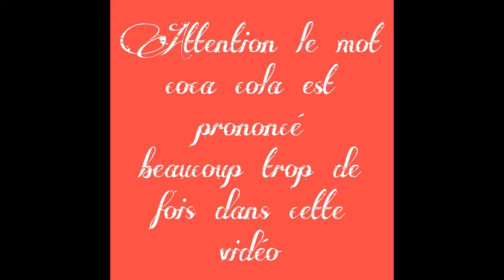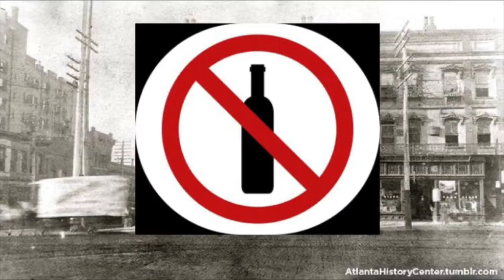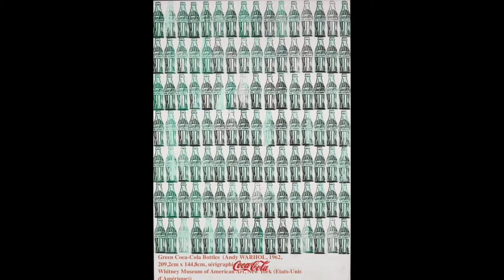La bouteille de coca cola ! Une icône du design appelée contour !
Aujourd’hui je vais vous parler de la bouteille Contour, la plus connue des bouteilles de coca cola ! L’occasion de revenir sur l’histoire de la marque et de cette bouteille iconique !

Cette vidéo est en compétition dans le cadre de la compétition Les pouces d’or organisée par les internettes !

Crédits audio :

- Taste the feeling instrumentale Karaoke (coke CM) Hung Koi vfx